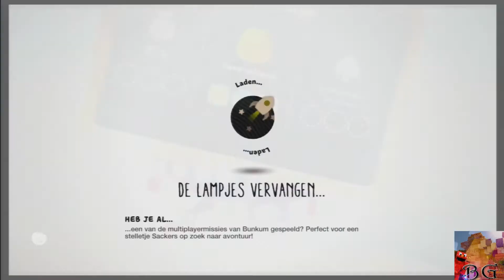LittleBigPlanet 3 : Op avontuur #1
Welkom bij
Elke dag komen op dit kanaal nieuwe video's en laatste update's over Belgium Gaming